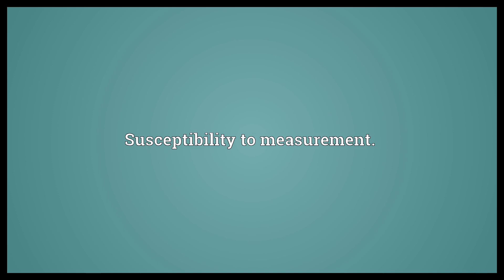Measurability Meaning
Video shows what measurability means. Susceptibility to measurement..  Measurability Meaning. How to pronounce, definition audio dictionary. How to say measurability. Powered by MaryTTS, Wiktionary